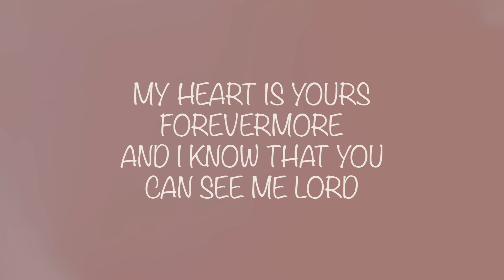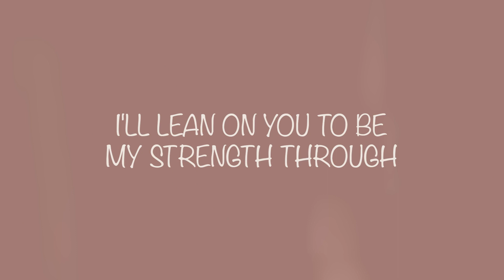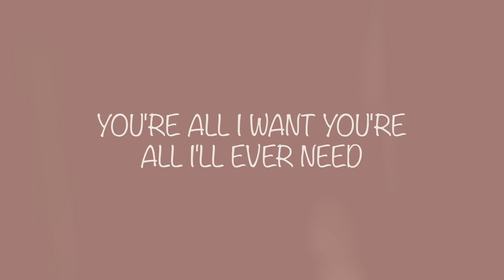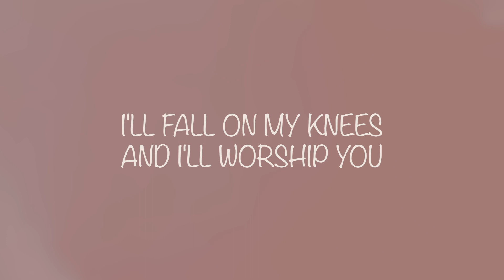☀️ God of Breakthrough :: SarahJ Marie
I do freelance work if you are looking for a professional-grade lyric video for your song!

God of Breakthrough
Song by @sarahjmarie  :: Lyric Video by The SunShining

LYRICS:
I'll wait on you to carry me through this
Part of life that always makes me weak
My heart is yours forevermore and I know that you can see me Lord
So I won't fear what tomorrow may bring
You're all I want you're all I'll ever need
I'll fall on my knees and I'll worship you
Cause I heard you were a God of breakthrough
A God of breakthrough
God of breakthrough
I'll lean on you to be my strength through
This part of life that always makes me weak
My heart is yours even though it's sore
From all the shots the world has taken at me
But I won't fear what tomorrow may bring
So here's my life Lord take all of me
I wanna give you my everything, everything, everything
The earth cries out and all the angels sing holy you are holy
I won't fear what tomorrow may bring
Cause I know that you're a God of breakthrough a
God of breakthrough
God of breakthrough